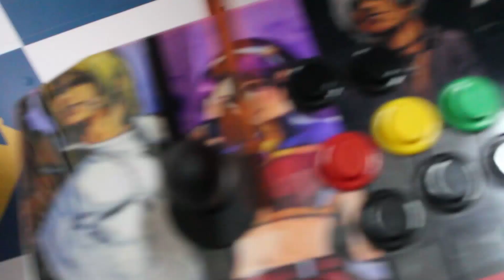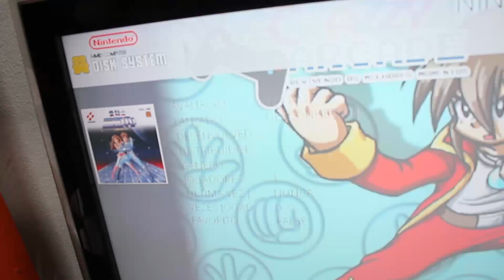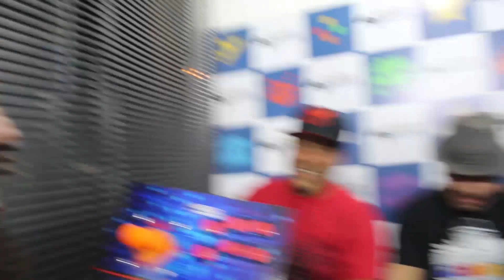DESAFIARAM OS POKÉTUBERS ... PODE DAR RUIM